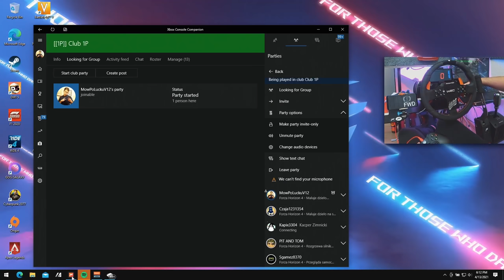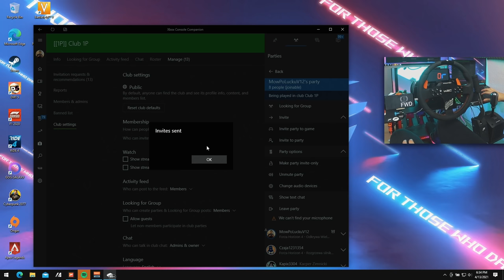Idealne pierwsze auto ZLOT nocny! / Forza Horizon 4